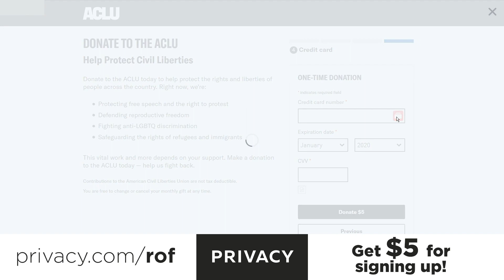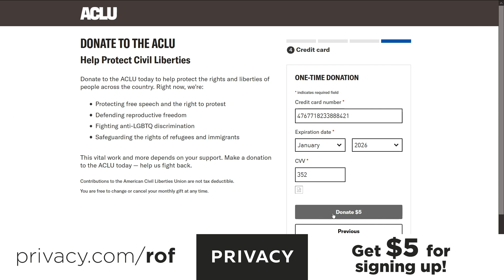Trump Is Furious That Biden Might Get Credit For COVID Vaccine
**Add extra security to your online shopping and get $5 FREE from Privacy.com! Follow the link to sign up:
Eventually, the truth always comes out, and we're starting to learn more and more about why Donald Trump is refusing to allow Biden's transition team to participate in COVID meetings. According to reports, Donald Trump is furious over his own delusion that Joe Biden might be the one to get credit for a COVID vaccine, much like Trump took credit for the economy he did nothing to improve. Ring of Fire's Farron Cousins explains what's happening.

According to reports. And according to Donald Trump's own tweets, one of the things that he is most  off about right now is his fear that Joe Biden is somehow going to be able to take credit for the COVID vaccines that are currently in development. Uh, and of course in the last week we've gotten news that Pfizer's vaccine was 90% effective. Uh, Madonna said their vaccine is 94.8% effective. And then Pfizer came out and said, Oh, well, ours is now 95% effective. So there's that a  match taking place between the two drug companies over who's got the more effective vaccine. But the bottom line is that both these vaccines are being developed. Now Fowchee says they're going to be available for the highest risk parts of the U S population in December. So distribution's going to begin. And Trump is still afraid that somehow Joe Biden is going to be the one to claim credit for it.

Uh, here's what Trump tweeted. Another vaccine just announced this time by Moderna 95% effective for those great historians. Please remember that these great discoveries, which will end the chain of plague all took place on my watch. Historians was in quotation marks. So I don't, I don't know why. Um, do you know why Donald Trump is afraid that somebody else is going to take credit for something that happened under his watch that he doesn't even actually deserve credit for? Because that's what he's is. He's been doing it since day one. I don't know if you know about this, but the economy was on the up and up at least on paper, uh, when Donald Trump took office and we continued on that upward trajectory for most of the time, until a few months, really before the, uh, uh, pandemic hit, uh that's right. See the economy didn't just tank because of the pandemic.

Long before that happened, we were having economists tell us we're headed for a recession in 18 months. We talked about it constantly. You can go back through and actually see all the videos. A lot of them from the summer of 2019, where economists kept saying this guys we're headed for a recession. We're headed for a recession. Things are gonna come crashing down. They didn't know the pandemic was going to come. Uh, bring things crashing down before the other economic indicators could, but it still happened. But up to that point, Donald Trump had said, this is my economy. It's the best ever. I'm doing great. I'm doing wonderful. Look at me, look at me. I did all this. He didn't do any of it. None of that was because of him. And so he is afraid that Biden is going to turn around and do the same thing with the COVID vaccine that Trump did with the economy.